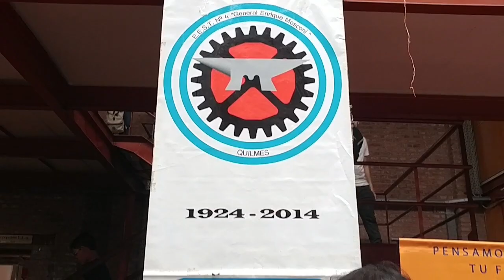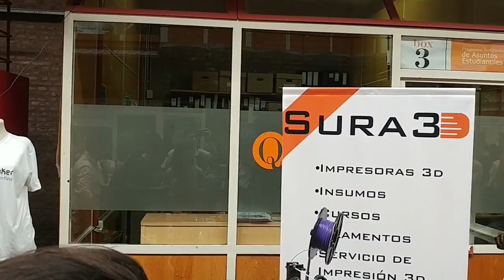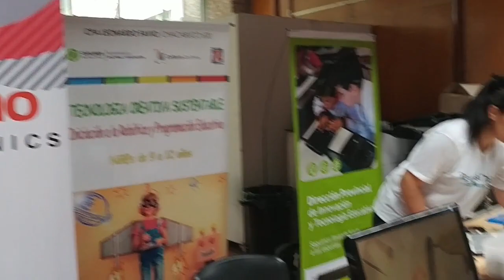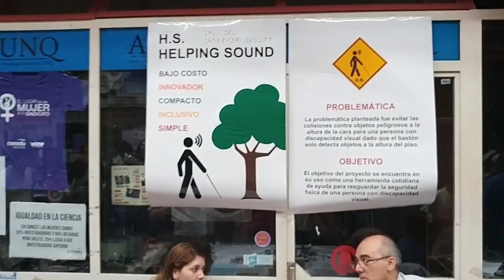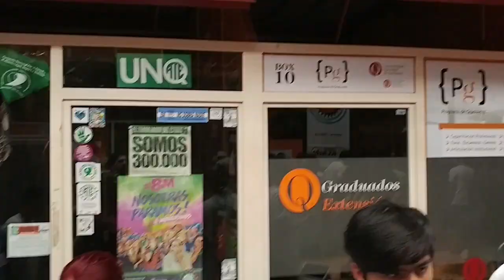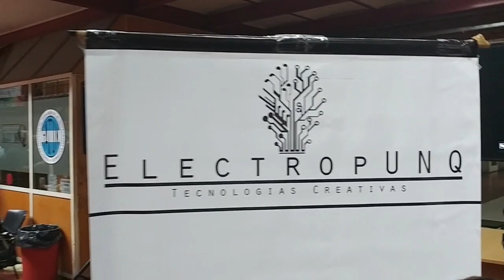ArduinoDay 2019 Argentina - Universidad de Quilmes - 16 de Marzo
Muchas Gracias!